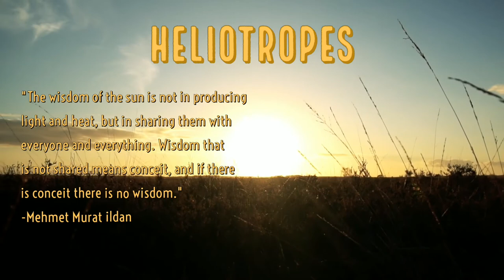Heliotropes Ep23: What's Going on between Israel and Palestine (and the US)?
We're back!

And this week on Heliotropes (rec: May 20, 2021) we discuss Israel and Palestine, starting with a brief run-down of the history from 1947 onward, major event along the timeline, and moving into an exploration and assessment of different arguments that are often used to defend Israel's actions against Palestinian security. We draw very clear parallels between the defensive arguments employed by many Jewish defenders of Israeli aggression and the talking point raised by white people in the States in defense of ostensibly racist ideas and beliefs. Ultimately we address the notion that the conflict is "too complicated" to be resolved with some insights of our own. We still have a lot to learn, and we hope you'll join us on this learning journey.

Heliotropes is a weekly podcast sharing illuminating perspectives on current events, psychology, history, culture, and more from a contrarian couple, Dr. Julia Rizzo and Kwadjo Danso. What is a heliotrope? It's an organism (typically a plant) that follows the sun across the sky. Like philosophers of Platonic tradition, we also orient toward the sun, toward growth and greater truths than we currently know. We invite you to join our conversation.

Further Reading:
Chomsky: Without US Aid, Israel Wouldn’t Be Killing Palestinians En Masse - Interview

5 ways to support Palestinians through Boycott, Divestment, and Sanctions